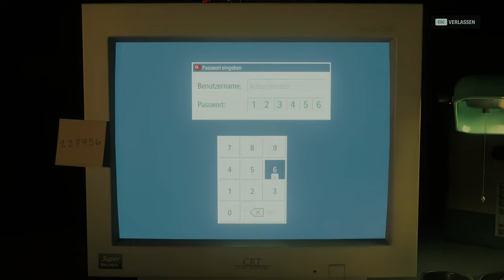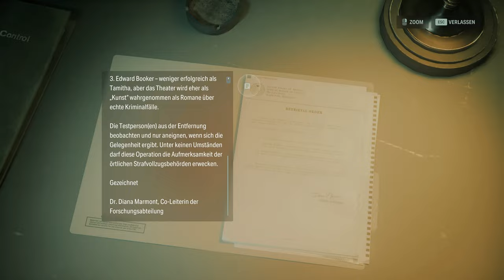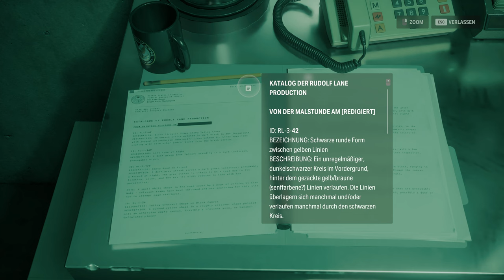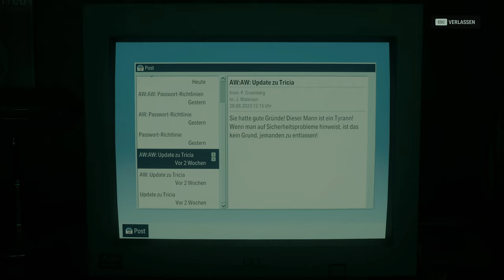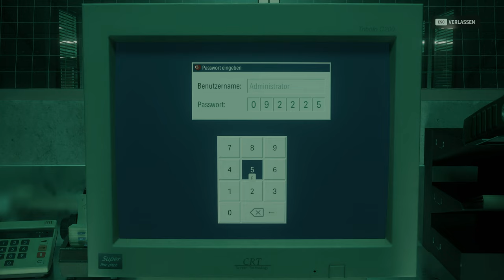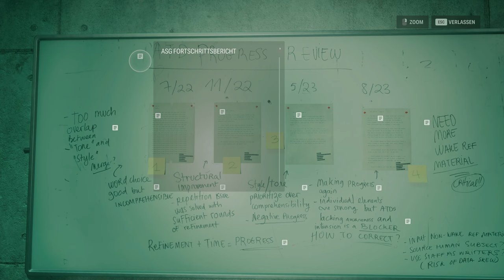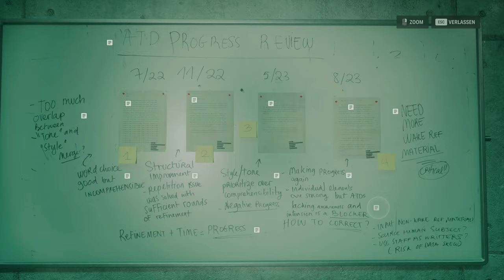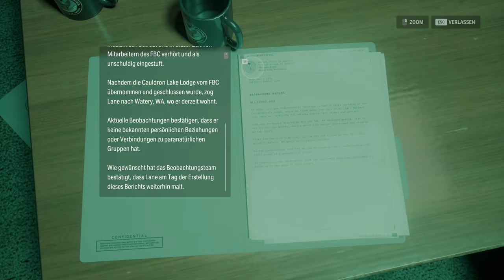Dr. Marmont war hier 🔦 51 • Alan Wake II | The Lake House DLC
"The Lake House DLC" bringt uns zurück zum Cauldron Lake, zu einer Einrichtung, die vom Federal Bureau of Control (FBC) betrieben wird. Wir spielen die FBC-Agentin Kiran Estevez, dessen routinemäßige Untersuchung der Aktivitäten von Dr. Jules Mormont und Dr. Diana Mormont eine finstere Wendung nimmt.

INFOS

► Erscheinungsjahr: 2023 | 2024 (DLC)
► Plattformen: PS5 | Xbox Series X/S | PC (Epic Games Store)
► Genre: Horror
► Entwickler: Remedy Entertainment
► Publisher: Epic Games

SOCIAL